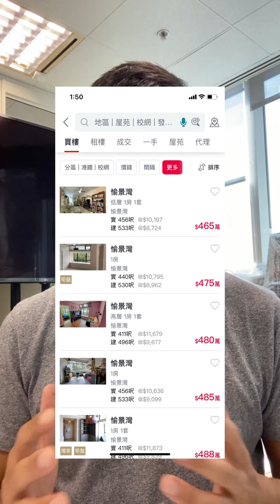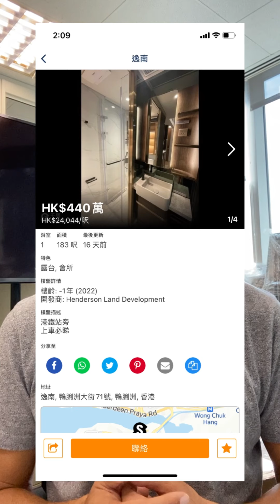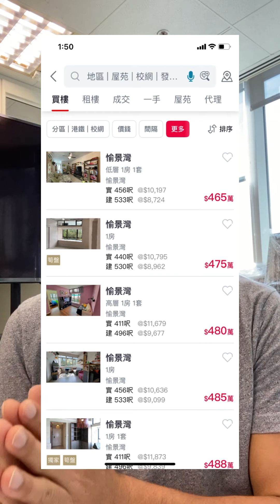分析四百萬香港揀樓最佳選擇？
Think yourself into winning. If you act like everybody. You become a nobody.
So Be Like You & Work your dream.

Herbert Yau, a motivational speaker and
high performance coach